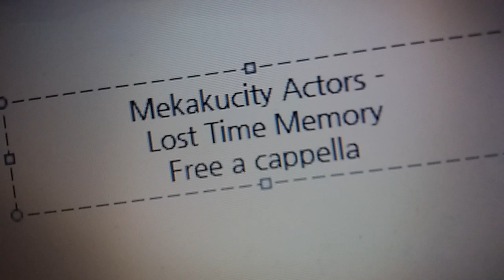Mekakucity Actors - ロスタイムメモリ Free a cappella フリーアカペラ